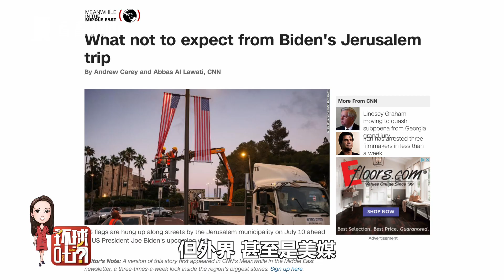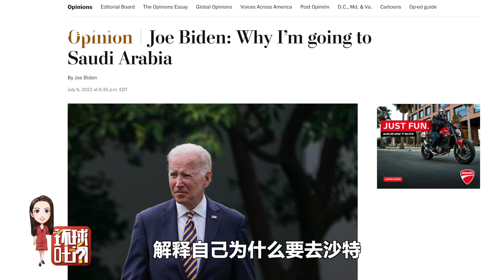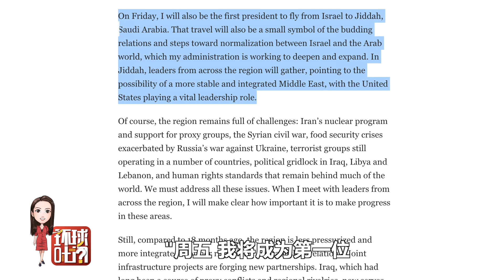【环球叶问】拜登携带“秘密武器”赴中东“求油”，被骂“贱民国”的沙特会不会给面子？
拜登此次中东行的重要目的，就是说服沙特、阿联酋等国提高石油产量，以抑制油价。但外界，甚至是美媒，都不太看好拜登的“求油”之行。
站内热门：
1、【外交部发言人】华春莹+赵立坚+汪文斌：时而严肃，时而幽默；时而犀利，时而暖心，他们是外交天团！
2、【驻美记者眼中美国政治】东方卫视驻白宫记者张經義+驻华盛顿记者王涛峰：零距离解读美国政治！
3、【资深国际评论员@环球叶问】美女评论员章一叶：还在看老伯伯谈政治吗？来，和她一起聊聊国际热点！点我鸭！
4、【子午观潮】东方卫视新闻栏目《今晚TONIGHT》：上海时间周一至周五每晚21:30开播，港澳台、军事话题深度评论
6、【看看看日本&东瀛一周蒋】驻日记者、资深旅日媒体人，在日本聊日本，“精致”解读日本政治生活，他们更懂！
7、【陈彬欧巴坐镇欧洲看世界】90后驻外记者眼中的欧洲政治长啥样？东方卫视驻欧洲记者陈彬，努力搞一搞！
8、【国际热点深度解读@交叉点评】东方卫视深度国际时评节目《环球交叉点》嘉宾天团：跟着大咖追热点、涨知识！你就是朋友圈的“懂王”！
9、【国际热点周周聊@环球交叉点】东方卫视深度国际时评节目《环球交叉点》：上海时间每周日上午8点，跟随风靡全球的袁鸣姐姐和智库专家们，解读国际政治，顶级水准、干货满满！
优质拍档：
【ShanghaiEye魔都眼】
shorturl.at/mpv04
官方网站：
您还可以在下面这些地方找到我们：
微信公众号：环球交叉点 (smgcrossover)
微信视频号：环球交叉点
头条号：Knews环球交叉点、Knews交叉点评
西瓜视频：Knews环球交叉点、Knews交叉点评
企鹅号：交叉点看
抖音：环球交叉点